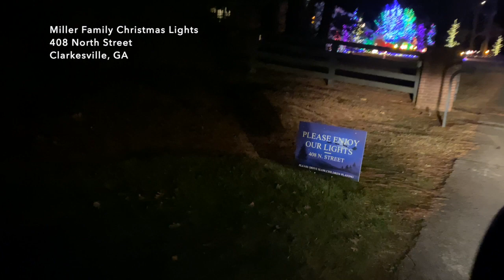Miller's Christmas Lights: A growing family tradition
My mother and I caught our first glimpse of the lights while driving down Washington Street. In between the houses and trees, we could tell they were something special. That first sighting set us on an adventure to find them. And we did.

A short drive down Morningside and a right turn at the stop sign led us to the festive display at 408 North Street.